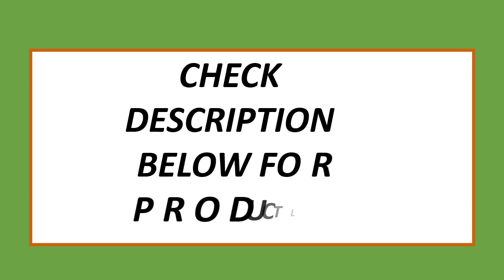Top 5 Best Benchtop Drill Press On 2023 | Best Bench Drilling Machines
5. ALLSOME 6-Speed Benchtop Drill Press Drilling Machine High Precision Bench Drill Household & Industrial Drilling Tool

4. TAIMIMEI Mini Bench Drill Bench Drilling Machine Variable Speed Drilling Chuck 1-16mm

3. Allsome BG-5167 Bench Drill Press,Variable Speed Benchtop Drill Machine

2. ALLSOME Mini Bench Drill Bench Drilling Machine Variable Speed Drilling Chuck 1-16mm For DIY Wood Metal Electric Tools

1. ALLSOME Mini Bench Drill Bench Drilling Machine Variable Speed Drilling Chuck 1-16mm